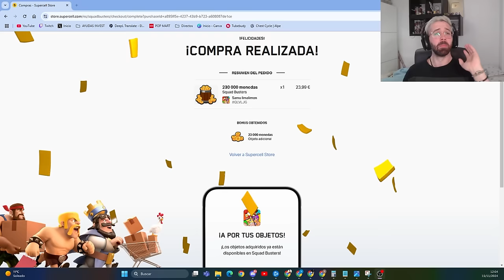LA COLECCION DE EMOTES AL 100% EN SQUAD BUSTERS (Demasiado dinero)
Completo la coleccion de emotes al 100% en squad busters y me gasto demasiado dinero, squad busters en español